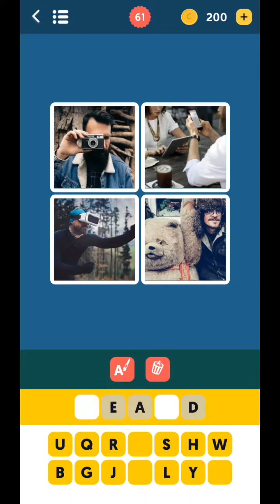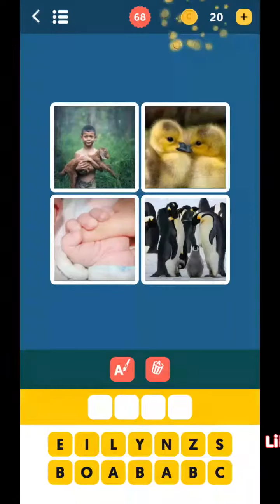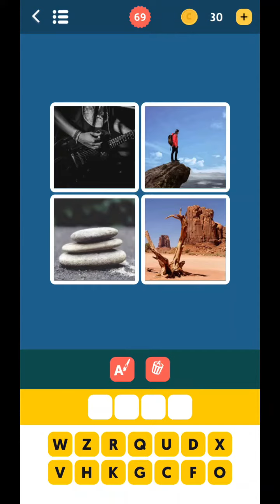PICTURE PUZZLE 2022 level 61 62 63 64 65 66 67 68 69 70 answers gameplay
Picture Puzzle 2022, you are asked to find the desired word among the letters given to you and 4 different picture clues. If the pictures and letters are not enough clues for you, the game gives you a random letter of the sentence with 50 game points. It is a word puzzle game that will not tire you during the day.